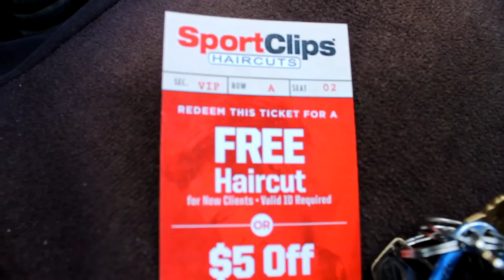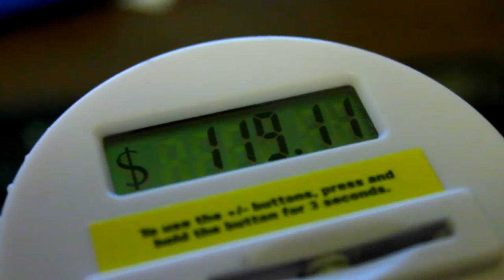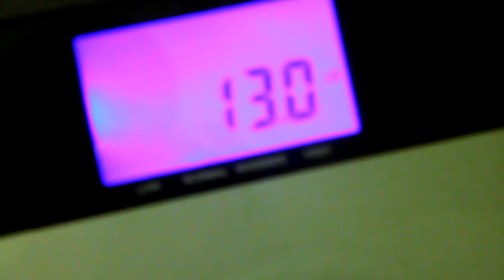I've Never Met Anyone Quite Like You (Vlog #8)